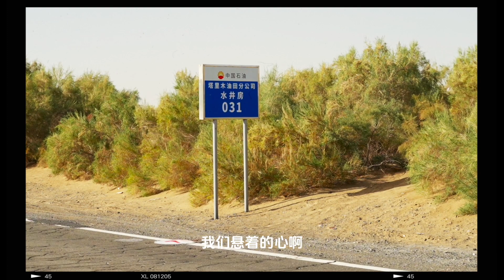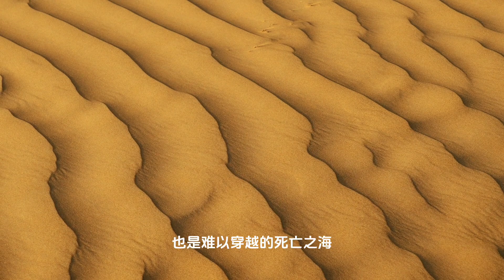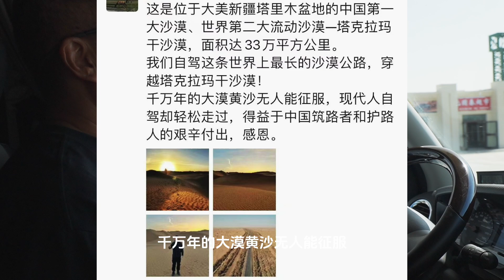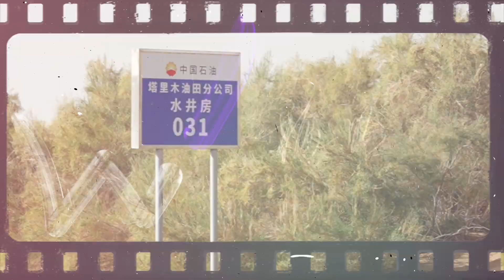在塔克拉玛干大沙漠深处住了8年的夫妻，他们是怎样生活的？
哈喽，大家好！